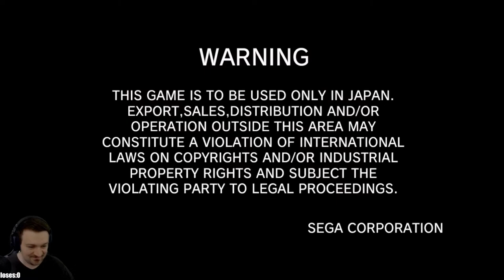[Initial D Arcade Stage 6 AA] - Going Higher into the Legends to See What Lies Beyond !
INITIAL D Arcade Stage 6 is a Arcade Game from 2011 where Takumi,Ryosuke, Nakazato Challenge You for the Main Protagonist Powers all Characters from the Anime or Manga from Initial D are your Target so better get ready and beat em all.
Music